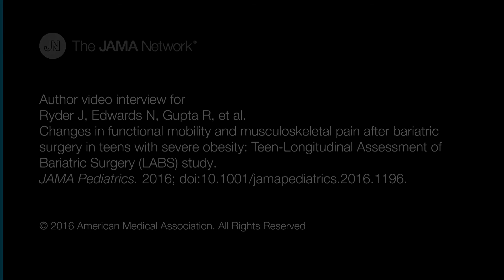Mobility and Pain After Bariatric Surgery in Severely Obese Teens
This cohort study examines associations between bariatric surgery and functional mobility and musculoskeletal pain in adolescents up to 2 years after bariatric surgery for severe obesity.